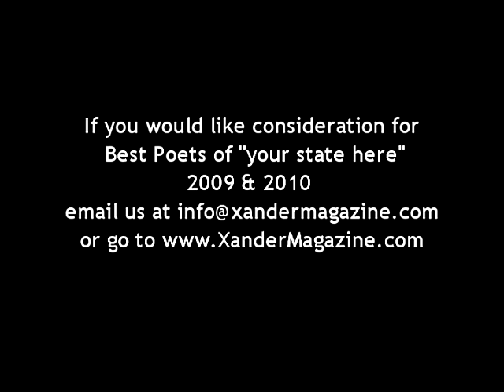John Survivor Blake- Mother's Nature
Survivor - Mother's Nature